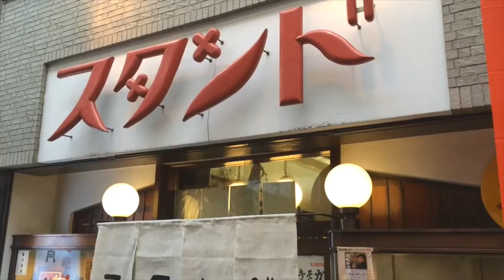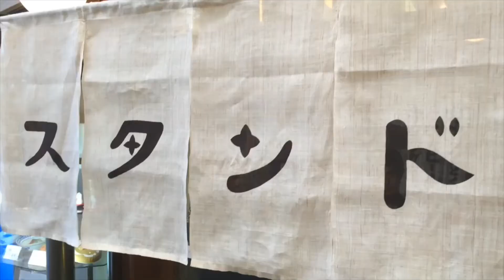父と歩いた京都・錦と京極スタンド［2014.3.5］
2014.
撮影@iPhone5s